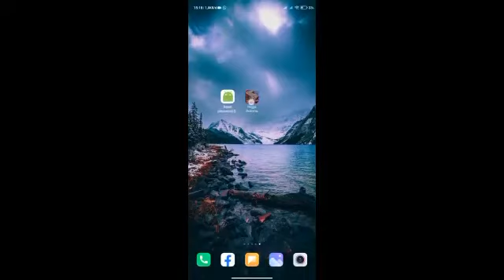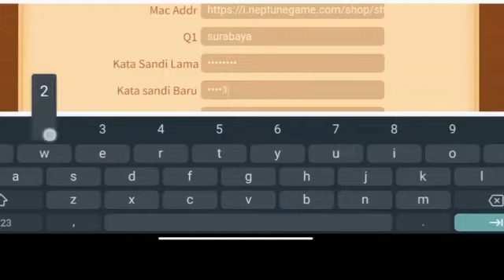CARA TERBARU MENGATASI LUPA PERTANYAAN/SANDI KEAMANAN HIGGSDOMINO ISLAND